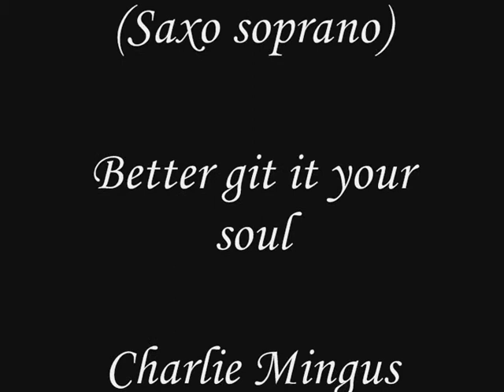WUNJO ( José Ramón Velasco, Fernando Alba y José Luis Santacruz)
""Better git it your soul"" Charlie Mingus
                       WUNJO (Live)